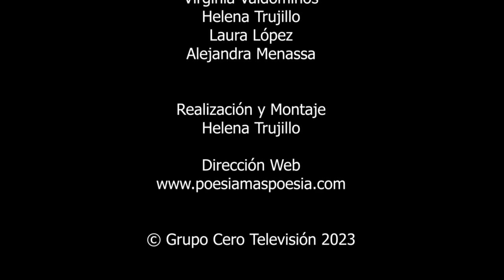204 POESÍA MÁS POESÍA: VALENTINE PENROSE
204 POESÍA MÁS POESÍA: VALENTINE PENROSE

Poesía más Poesía es una revista gratuita de poesía.